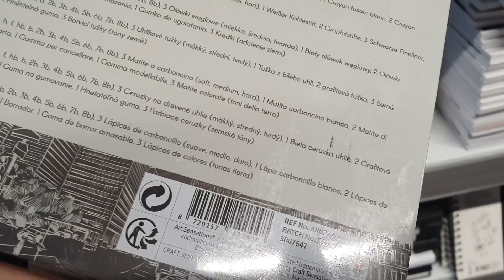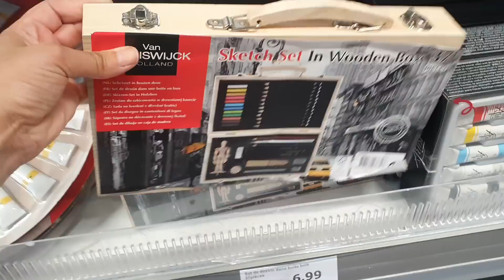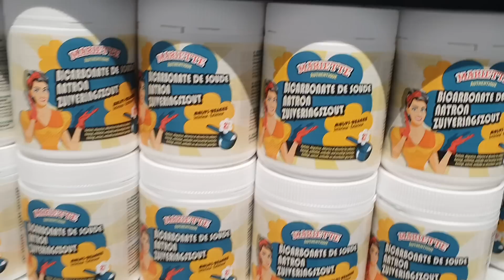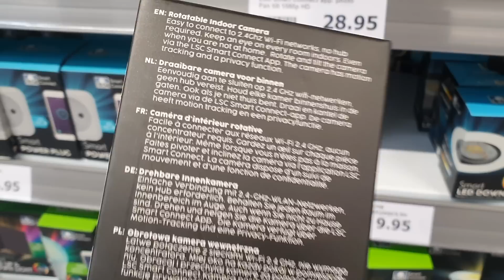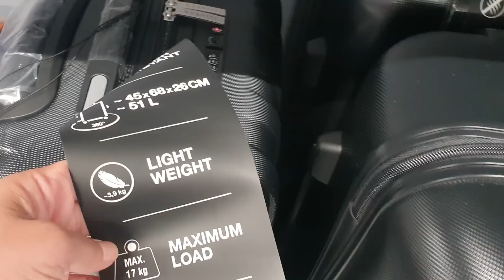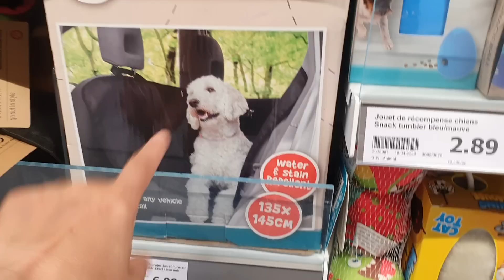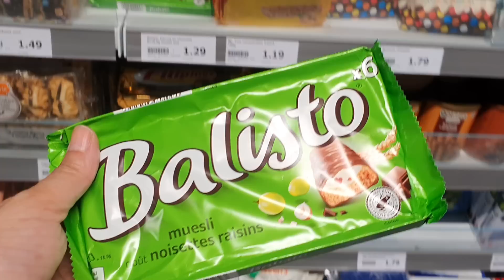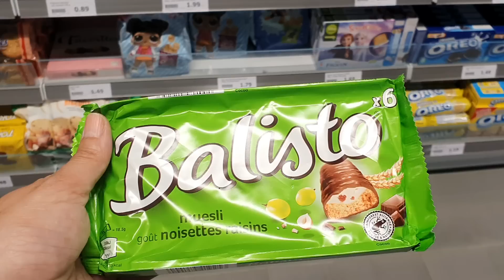ARRIVAGE ACTION - 21 JUIN 2022